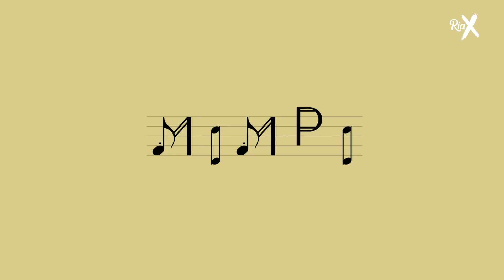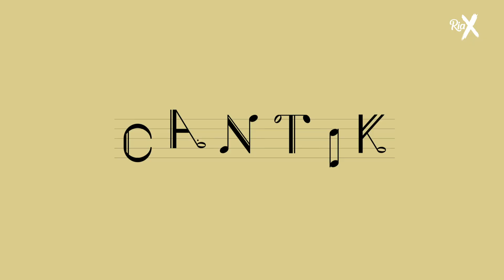SHERRY, ANDI, SYAMEL, ERNIE & KIDD SANTHE KENA TEKA LAGU GUNA PERKATAAN // ALL TOGETHER NOW MALAYSIA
Boleh ke juri All Together Now Malaysia ni tak nyanyi lagu menggunakan perkataan yang kitorang bagi diorang ni? SUSAH WEIIII.

Kat mana nak tengok AllTogetherNowMY?

11 September (10pm) di CH 100, 104 & Astro GO - Episod istimewa ATNMY sempena ulangtahun Astro ke-25

12 September (9pm) di CH 104 & Astro GO – Episod 1, musim pertama

Korang boleh check us out dekat untuk banyak info dan video menarik!

P/S : Promo dan program AllTogetherNowMY dirakam ketika PKPP. SOP PKPP telah dipatuhi dan penjarakan fizikal tetap dijaga. Keep calm, stay safe & lots of love! ❤️

JANGAN LUPA :

LIKE FESBUK kami!